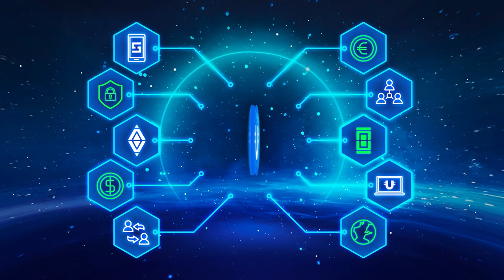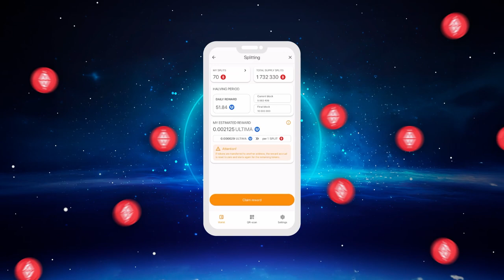Bể cộng đồng — một khởi đầu nhanh chóng và có lợi với DeFi-U cho mọi người! 🔥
Chúng tôi xin giới thiệu bể cộng đồng - bể thanh khoản DeFi-U mới với ngưỡng đầu vào tối thiểu! Trong video này, bạn sẽ biết được mục đích của bể cộng đồng, những cơ hội nào sẽ mở ra cho hầu hết cộng đồng khi nó bắt đầu hoạt động, những gì cần thiết để tham gia bể và bạn có thể nhận được phần thưởng nào bằng ULTIMA.

▶ Kênh YouTube, hãy truy cập theo liên kết để đăng ký